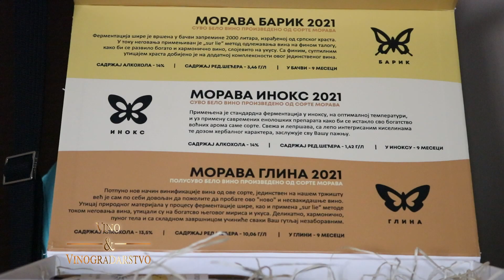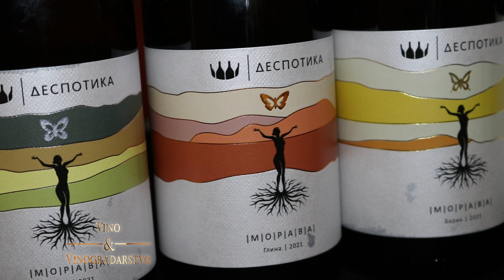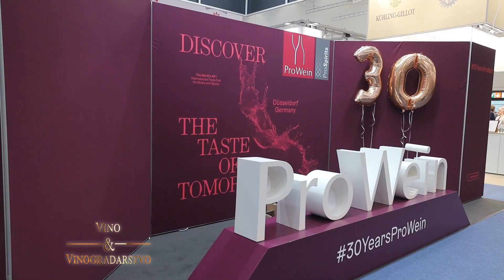Vinarija Despotika - ProWein 2024